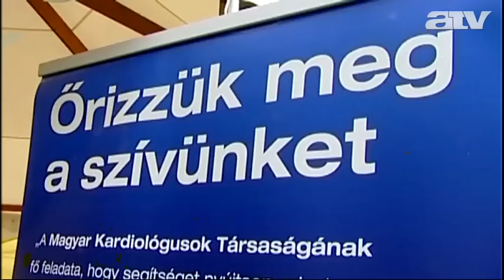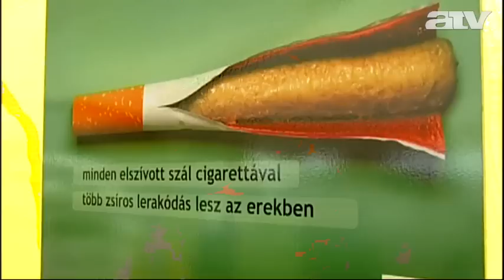Tizenöt év alatt öt és fél évvel nőtt a magyar várható élettartam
Magyarországon évente több mint ötvenezer ember szív- és érrendszeri betegségben hal meg.